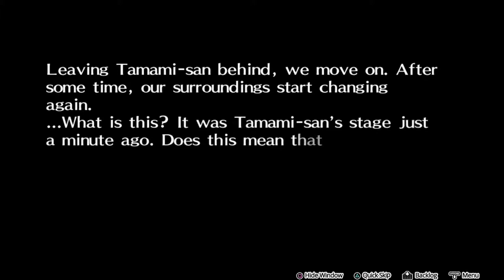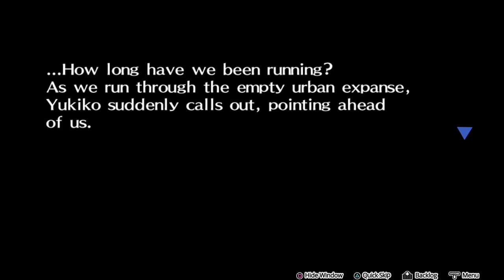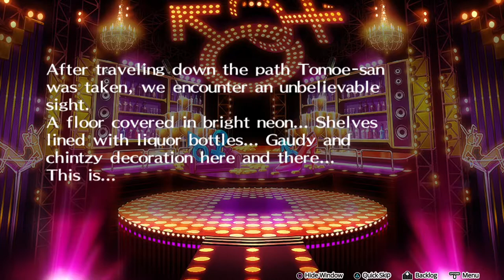EL RINCÓN DEL LECTOR | PERSONA 4 DANCING ALL NIGHT - PARTE 3